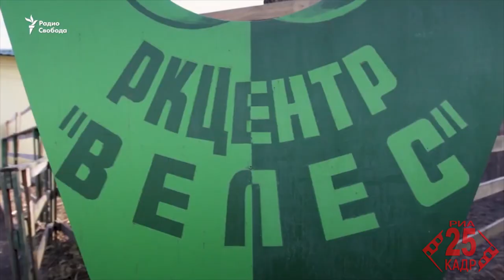РКЦ Велес видео версия Радио Свобода СПб